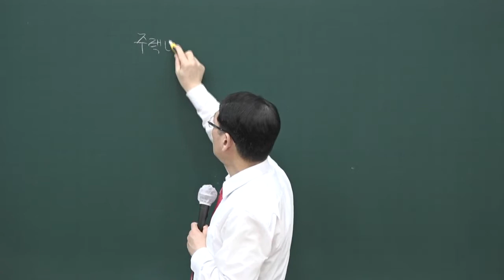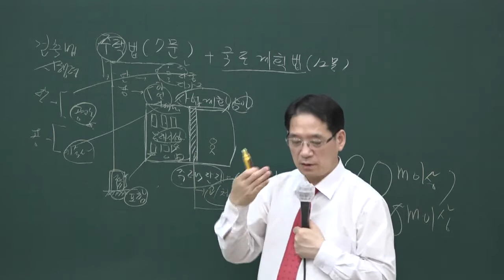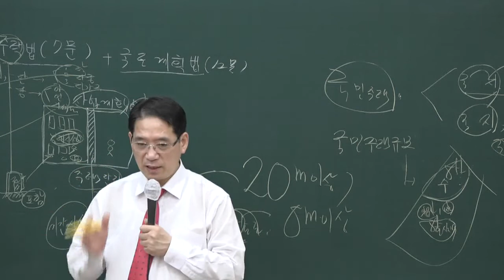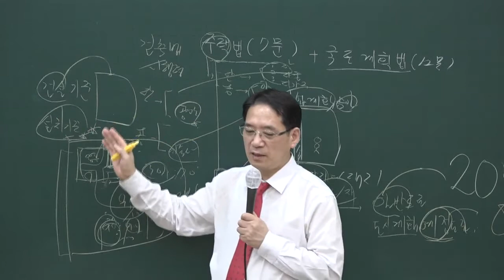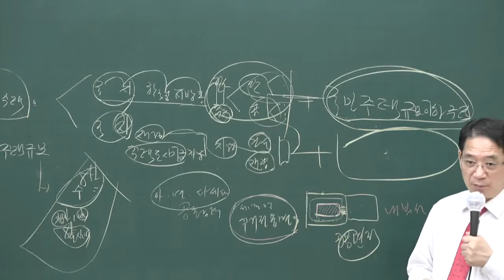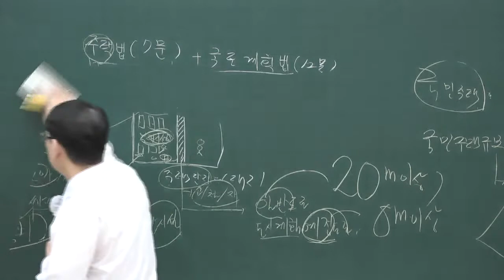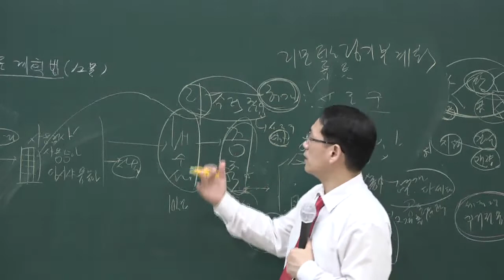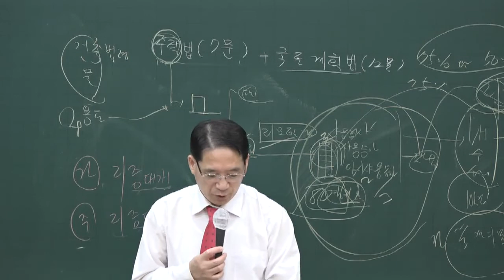[공전무] 2020년 공인중개사 부동산공법 문제풀이 8-26